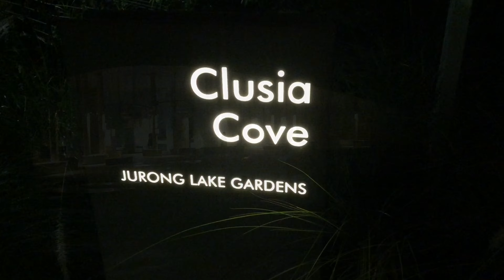夜的裕廊湖畔花园 A Night at Jurong Lakeside Garden 2020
Since the bold plans for Jurong Lake District have been unveiled as part of the draft Master Plan 2008, there has been excitement about the transformation of the area. Skyline brings you the key highlights of this exciting makeover.

Consisting of two complementary precincts –Jurong Gateway and Lakeside, Jurong Lake District is envisioned by the URA planners to be a unique business and leisure destination.

The 70 ha Jurong Gateway around Jurong MRT station will be the biggest commercial hub with a unique lakeside setting outside the city, providing 500,000 sqm of office space. It will have a good mix of office, retail, hotel, entertainment, food & beverage (F&B) and other complementary uses. To add vitality and enable people to live and work in the area, 1,000 or more homes will be introduced around Jurong East MRT station.

With its close proximity to the International Business Park, industrial estates and research and educational institutions, Jurong Gateway offers a highly attractive location outside the Central Business District for company headquarters, business services as well as companies in the science and technology sectors.

For a seamless commuter experience, all buildings and public transport facilities in Jurong Gateway will be accessible via a network of walkways at ground level and at the second storey where the MRT concourse is located. These will enable one to walk from place to place in comfort regardless of the weather.

Jurong Gateway will also be connected to Lakeside by a continuous, elevated landscaped deck. This begins at the concourse of Jurong East MRT station and runs all the way to the proposed lakeside village at Jurong Lake.

Spread over 220 ha of land and 70 ha of water, Lakeside is envisaged to be developed into a major leisure destination for Singaporeans and tourists. Families can look forward to a new waterfront park and promenade, more water activities and a loop of attractions with the scenic lakeside setting.

The first anchor attraction is the new world class Science Centre which will be moved next to Chinese Garden MRT station. There are also plans to accommodate four to five new edutainment attractions targeted at families with young children.

A new waterway will be introduced to bring the lake closer to Jurong Gateway and create a lakeside village which offers an alternative shopping and dining experience, with F&B, retail and entertainment uses and boutique hotels by the lake.

Developments already taking place

While the plans for Jurong Lake District may take 10 to 15 years to be fully realised, the area is already seeing many developments taking place. By 2009, the lake will have new water activities and facilities. A new Big Box (hypermarket) development by TT International will be ready with 34,000 sqm of new warehouse retail space. Jurong Entertainment Centre will be redeveloped, featuring Singapore’s first Olympic-sized ice skating rink. A new Jurong General Hospital will also be built, to be ready by 2015.

“三园合一”的裕廊湖花园将逐步发展成形，居民能在三年后开始享受到这片逐渐焕然一新的邻里花园。
李显龙总理在2014年国庆群众大会勾勒裕廊湖区下来的发展方向后，
国家公园局将负责为湖区内占地70公顷的裕廊湖花园进行总规划与发展，把它打造成一个“社区里的迷人花园”。“裕廊湖花园将融合裕廊湖公园、裕华园与星和园。它将为裕廊居民和所有国人提供多一个休闲与娱乐的美丽绿地。”

裕廊湖花园的发展将围绕着四大设计原则，包括与社区合作打造示范花园、在生活环境中重新引进大自然、将科学与科技融入园艺，以及在花园区内举办更多活动。裕华园与星和园在改造的当儿，也会保留传统风味。
此外，将设在裕廊湖花园旁靠近裕华园地铁站的崭新科学馆，也将以独特的方式与花园区相结合，成为“裕廊的宝石”，为访客带来与众不同的体验。
整个裕廊湖区的发展将分阶段进行，公众可从最早2017年起，感受到裕廊湖花园的蜕变。

经过三年改善与生态修复工程，新加坡第三座国家花园裕廊湖花园首阶段完工并正式对外开放。游客今后可一路从湖畔地铁站骑脚踏车直达园内赏鸟看蜻蜓，还可一边在健身房内运动，一边享受周边绿意。面积相等于约75个足球场的湖畔花园（Lakeside Garden）位于90公顷裕廊湖花园西侧。占地53公顷的新开放湖畔花园结合了自然、休闲娱乐与社区三大元素。国家公园局在谨慎修复生态时尽可能保留静谧园林环境，同时不忘纳入适合不同社群使用的休闲空间。以湖畔花园内的淡水沼泽生态为例，与其使用人造隔栏将林区和湖水隔开，国家公园局将两者结合，创造淡水森林栖息地。这有助于提升自然栖息地环境，特别是为了在此蓬勃生长的苍鹭（heron）和水鸟。同时园区内也建了栈道，让访客亲身在这块淡水林区中体验和接近大自然。
除此之外，本是300公尺长的混凝土水沟如今成了1.3公里的蜿蜒小溪，沿途种满五桠果树（Dillenia）、柿树（Diospyros）、棋盘脚树（Barringtonia）等河畔森林常见树种。公园局也在此处设了蜻蜓栖息地，推动蜻蜓品种复育和保育工作。
娱乐休闲设施方面，湖畔花园建有让公众参与水上运动的百盛亲水天地及被绿意环绕的ActiveSG健身房。
新加坡国家公园局透露，湖畔花园北边七公顷园地、仍在施工的27公顷裕廊湖中花园（包括裕华园和星和园）及裕廊湖东花园的三公顷花园绿廊预计2021年起陆续开放。除了裕廊湖花园，新加坡植物园和滨海湾花园是我国另外两座国家花园。
除了发展裕廊湖花园，新加坡政府早前也宣布会在裕廊湖区一块约七公顷地段上兴建集合景点、酒店、餐饮和零售等设施新的综合旅游发展项目。